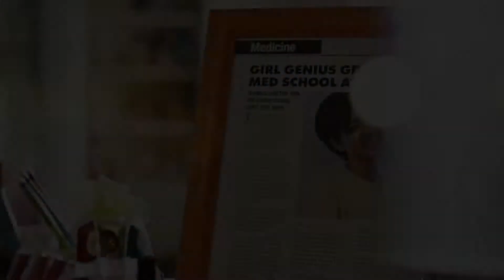Doogie Kamealoha, M.D. - Official Trailer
Lahela 'Doogie' Kamealoha, a 16-year-old prodigy juggles a budding medical career and life as a teenager. With the support of her caring and comical 'ohana (family) and friends, Lahela is determined to make the most of her teenage years and forge her own path.

Director:
Stars: Peyton Elizabeth Lee, Kathleen Rose Perkins, Jason Scott Lee
Genre: Drama
Production Company: 20th Television